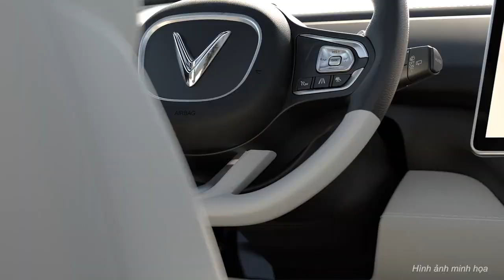PHÂN KHU THE OASIS & THE TROPICAL TẠI THE BEVERLY SOLARI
TẬN HƯỞNG CHẤT SỐNG ĐỈNH CAO TỪ BỘ ĐÔI PHÂN KHU: THE OASIS & THE TROPICAL TẠI THE BEVERLY SOLARI
💎 Phân khu The Oasis: Ốc đảo riêng tư và tự do, mang đến không gian sống, nghỉ dưỡng và hưởng thụ mỗi ngày. Nơi lý tưởng để các “chủ nhân nhí” vui chơi học tập và tìm tòi khám phá, ươm mầm tri thức cho tương lai.
💎 Phân khu The Tropical: Tâm điểm kết nối sôi động với phong cách nhiệt đới độc đáo. Thiên đường xanh bao bọc nội khu mang đến 365 ngày trải nghiệm không khí trong lành, tươi mát.
⚜️⚜️⚜️Cánh cửa bước vào không gian tiện nghi, sang trọng bậc nhất thiên đường sống - nghỉ dưỡng – trải nghiệm – khám phá – tận hưởng cuộc sống thượng lưu.
👉 Sống chuẩn Mỹ - Sống tại The Beverly Solari - Vinhomes Grand Park.